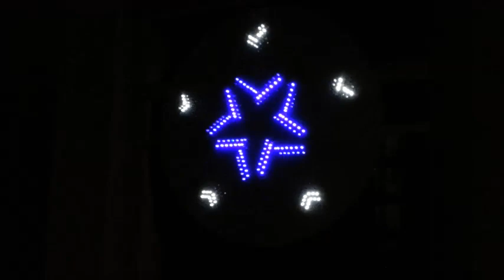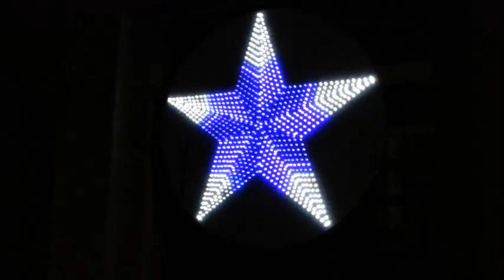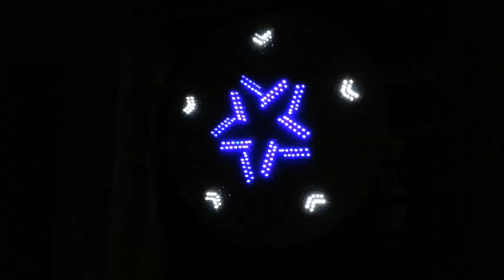Arduino Christmas Star with Freetronics Eleven 1000+ 10mm LEDs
This is my 2014 Xmas project, which is dedicated to my little son, daughter and all other kids in my neighborhood. The project is a combination of Freetronics Eleven board, 74HC595 shift registers and TIP122 transistors together with my childhood hobby(Electronics), academics(Mathematics) and the profession(Software design/development).

I've used 1000+ 10mm bright LEDs in this project and hence, I got to take the video in an angle to avoid the glare.